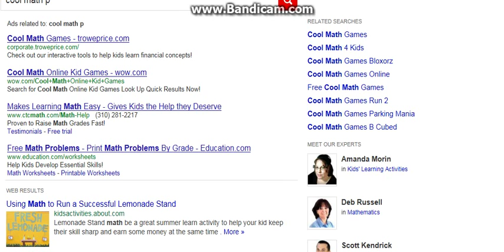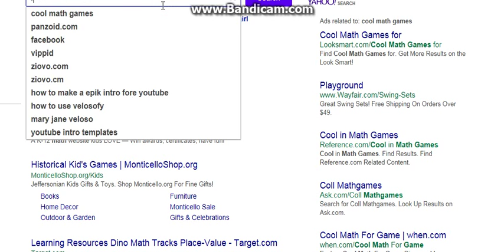Run 2 // eps 1 //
First video up hope u enjoy!!